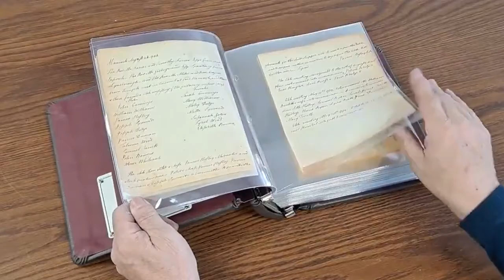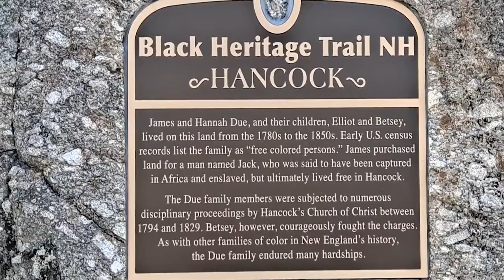Erich Aldrich on the Due Family of Hancock, N.H.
This is a companion video to Aldrich's article, "The Due Family and Jack: Illuminating Black History in Hancock, New Hampshire" which appeared in Vol. 34 No. 2 of the New Hampshire Genealogical Record.